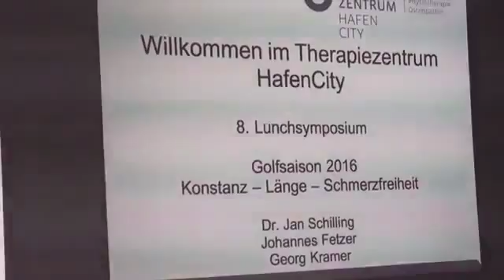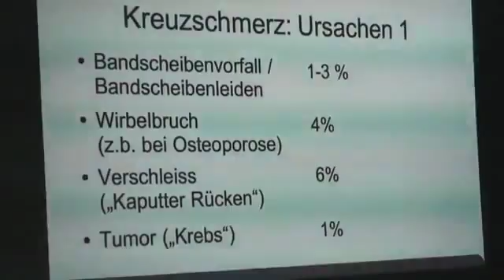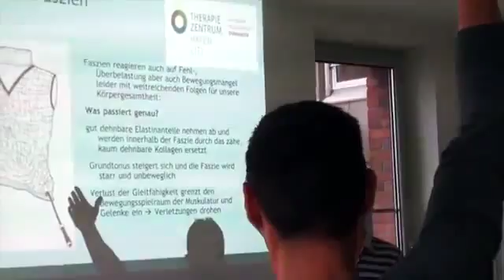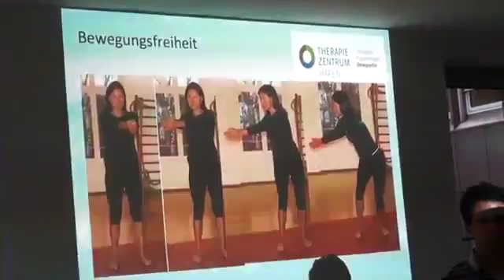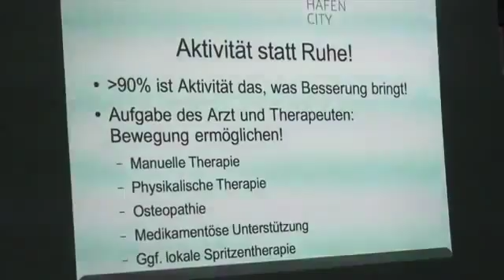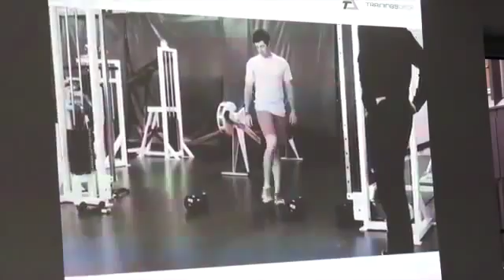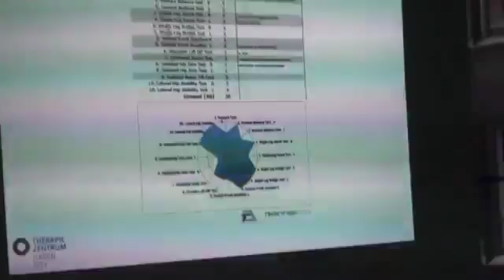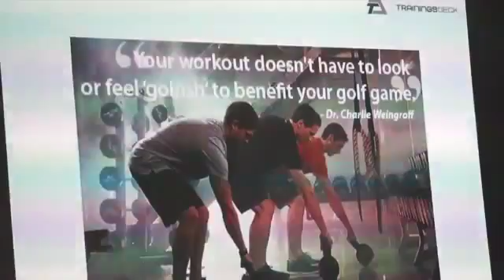Lunch-Symposium Therapiezentrum Hafencity - Thema: Golf-Athletik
Das Video zum Lunch-Symposium im Therapiezentrum Hafencity zum Thema Golf: "Weiter. Konstanter. Schmerzfreier."
Referenten: Orthopäde Dr. Jan Schilling, Osteopath Johannes Fetzer, Dipl. Sportwissenschaftler und Personal Trainer Georg Kramer